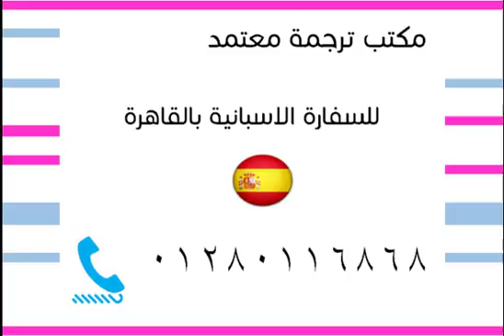ترجمة معتمدة من سفارة اسبانيا بالقاهرة 01280116868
أرقام مكاتب الترجمة المعتمدة من السفارة الاسبانية بالقاهرة 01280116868  ,  ترجمة معتمدة لكافة المستندات والوثائق الرسمية 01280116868

عنوان السفارة الاسبانية بالقاهرة: 41 شارع اسماعيل محمد – محمد مظهر – الزمالك – الجيزة
الموقع الالكتروني للسفارة الاسبانية بالقاهرة
رقم هاتف السفارة الاسبانية بالقاهرة:  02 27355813